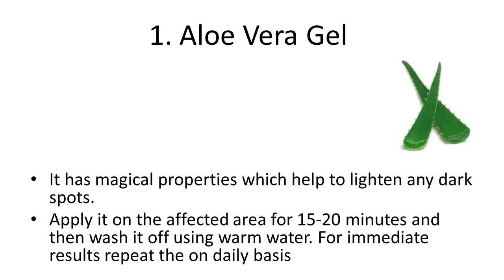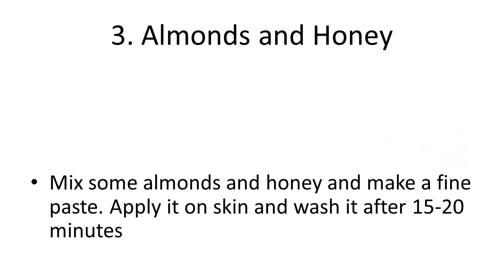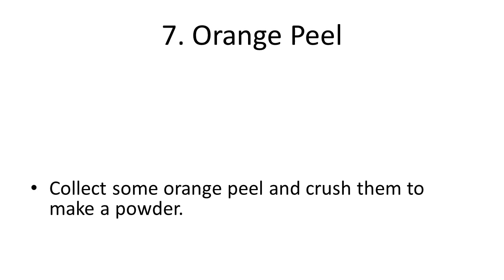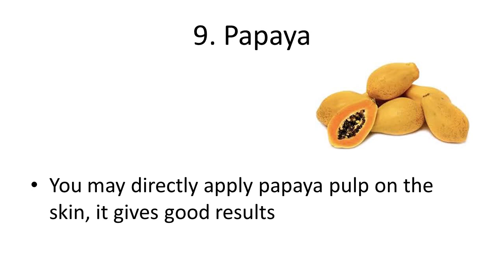Home Remedies For Treating Skin Pigmentation In Pregnancy | How To Remove Pigmentation